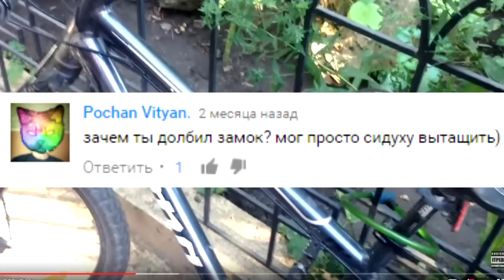ИСТОРИЯ КАК УКРАЛИ ВЕЛОСИПЕД